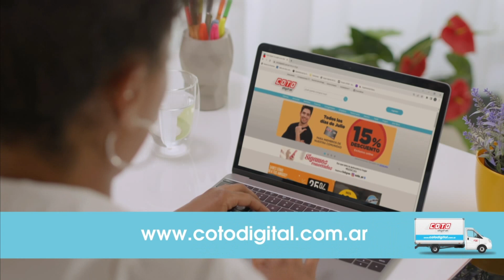Rodrigo Lussich y Adrián Pallares, el dúo más exitoso - El Show del Intento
De ser socios en la televisión a compartir su química en las tablas, Rodrigo Lussich y Adrián Pallares visitan a Daniel Aráoz para repasar sus intentos, errores y aciertos laborales.

Un ciclo de entrevistas con el mejor humor conducido por Daniel Aráoz. Cada semana, el actor cordobés recorre el camino de los intentos frustrados en un show de humor y anécdotas imperdibles con un invitado de lujo, que tiene como mensaje principal: El éxito se construye a partir de los fracasos.

Conducción: Daniel Aráoz